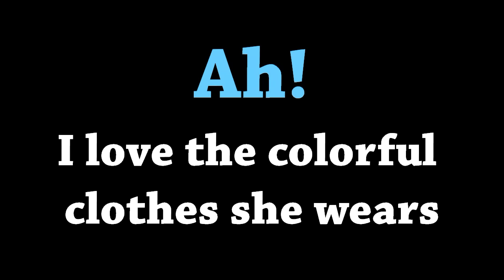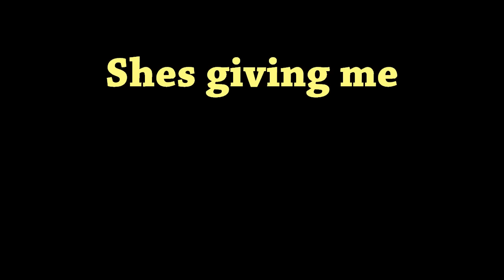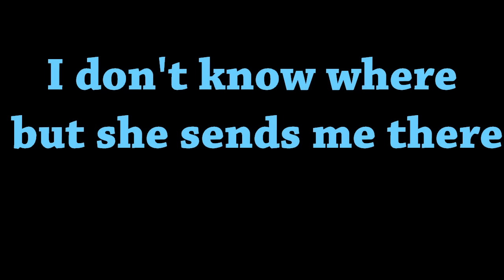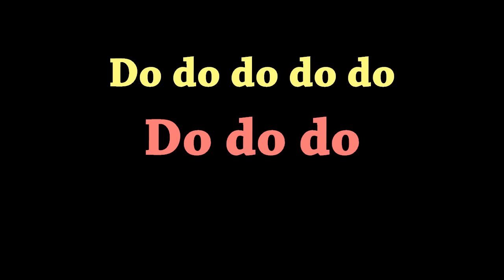The Beach Boys - Good Vibrations (Lyrics)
"Good Vibrations" was released as a single in October 1966.
Composed and produced by Brian Wilson, the song's lyrics were written by Wilson and Mike Love.